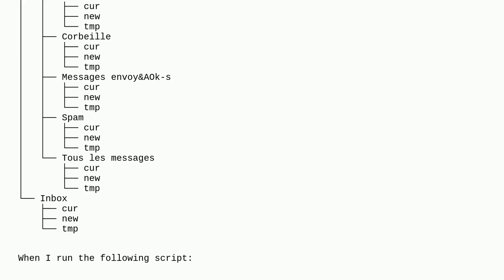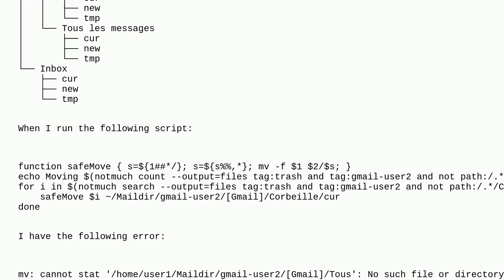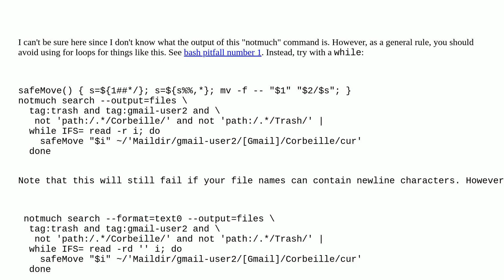Unix: How to make mv work with exotic directory names?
How to make mv work with exotic directory names?

A special thanks goes out to the awesome community

  mv notmuch bash shell-script